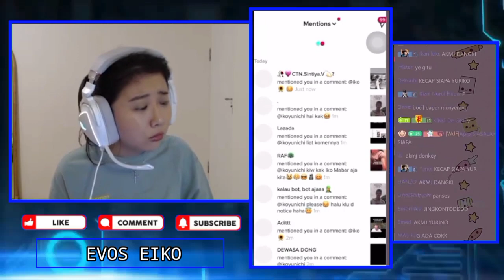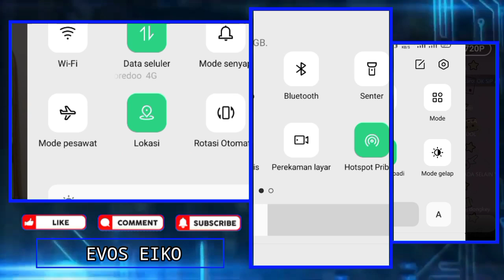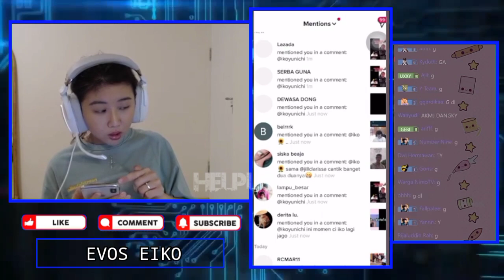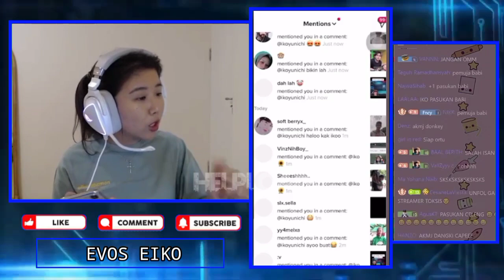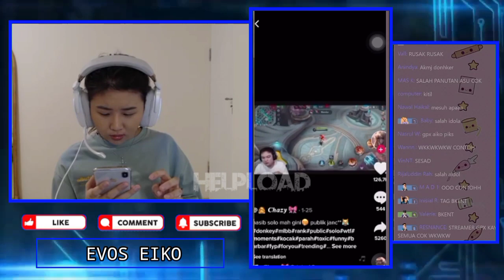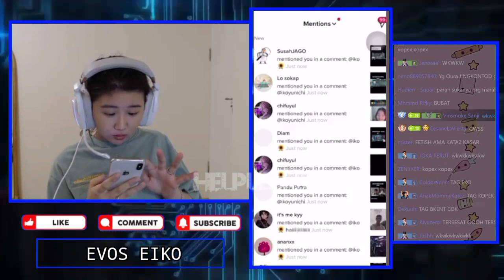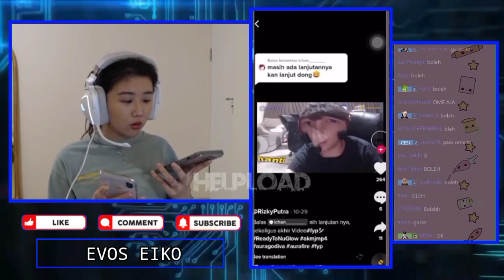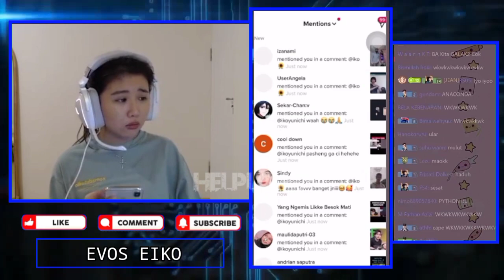Ternyata DONKEY Adalah Panutan EIKO - EVOS EIKO React DONKEY Marah, EIKO Langsung Cosplay Marahmarah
Ternyata DONKEY Adalah Panutan EIKO - EVOS EIKO Reaction DONKEY Marah
EIKO Langsung Cosplay Marah Marah

•Thanks•